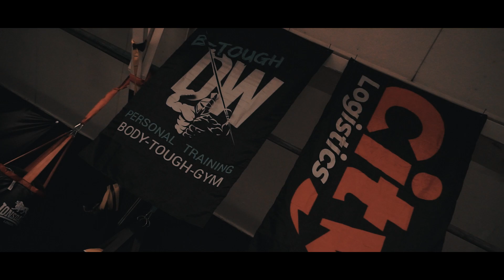So nice, I had to do it twice